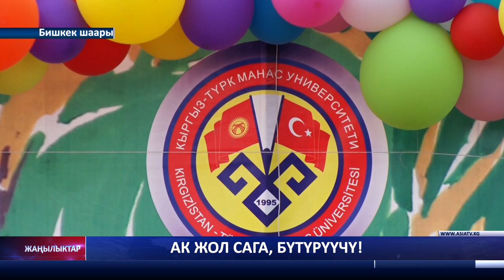АК ЖОЛ САГА, БҮТҮРҮҮЧҮ!